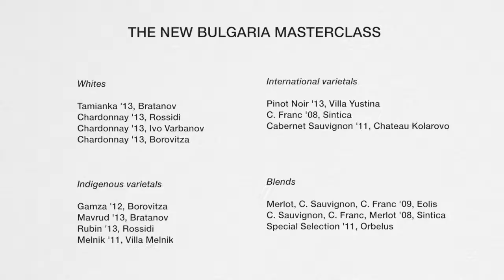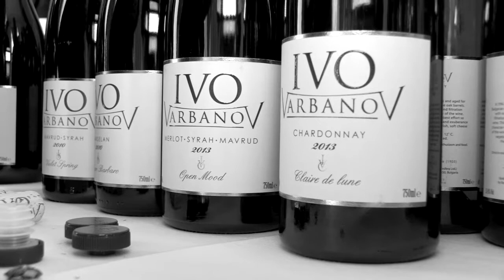The NEW BULGARIA Trade Tasting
The "NEW FACE" of Bulgarian wines masterclass led by Steven Spurrier, Caroline Gilby MW and Richard Bampfield MW.